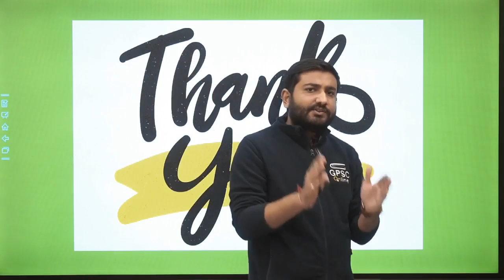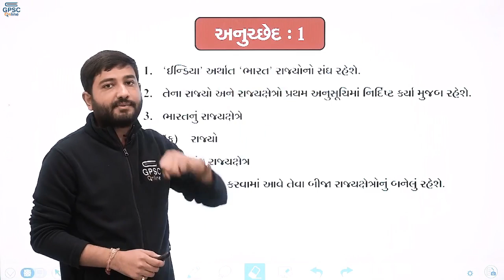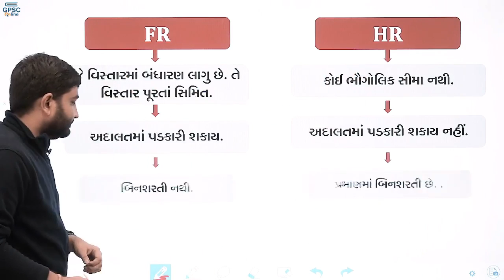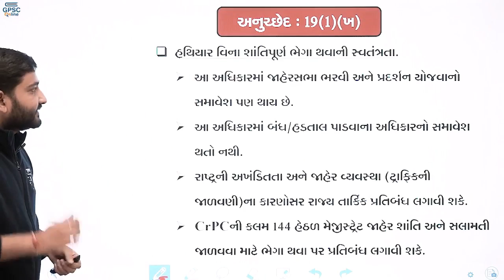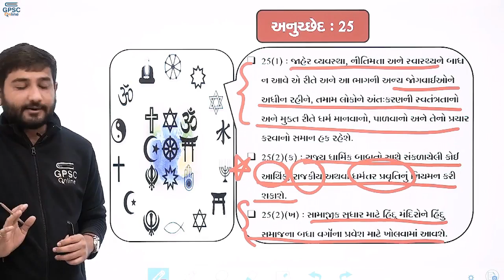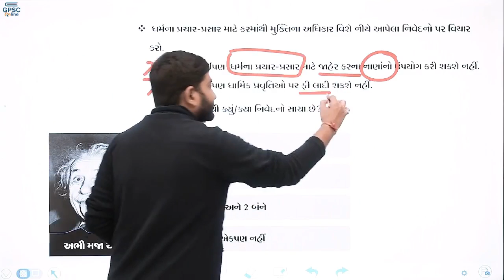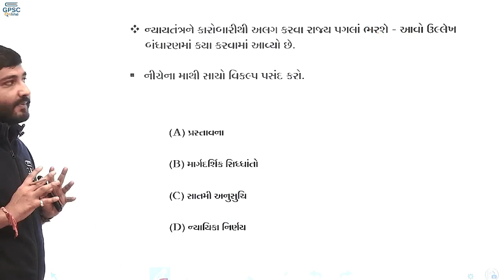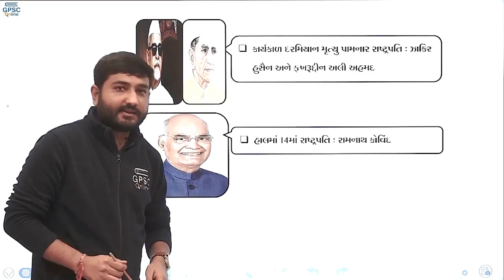ભારતનું બંધારણ - તમામ અનુચ્છેદ તેના કોન્સેપ્ટ અને અગત્યના પ્રશ્નો સાથે | જાગતે રહો Episode 10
👉 ભારતનું બંધારણ લેકચર સિરીઝ - વિકાસ સર

  પૂછી લેવું )
- 500+ ટોપિકવાઇઝ ટેસ્ટ,સોલ્યુશન અને રેન્ક સાથેનું એનાલિસિસ